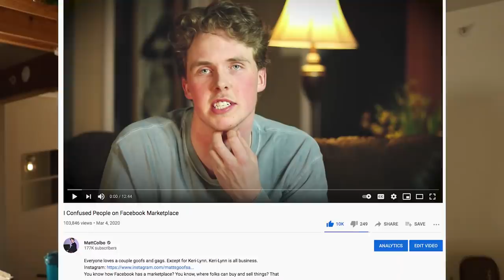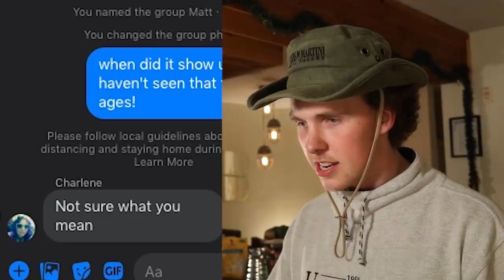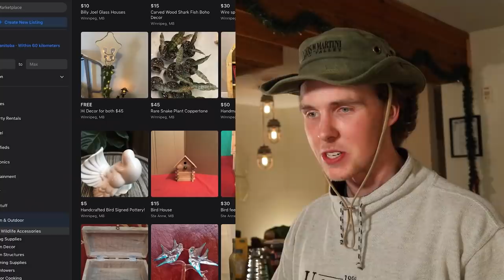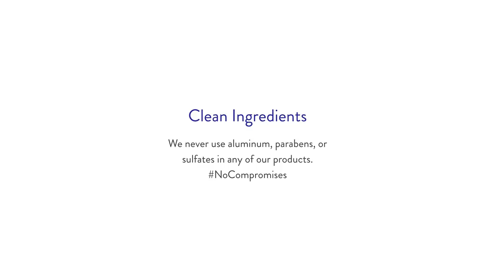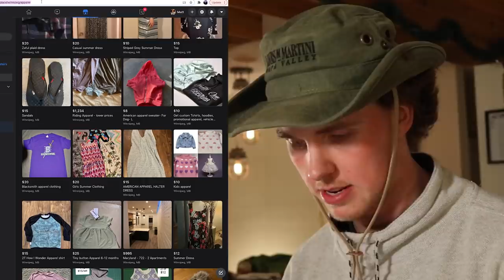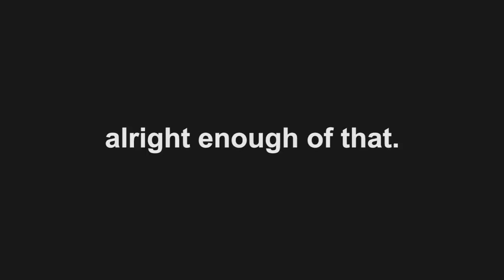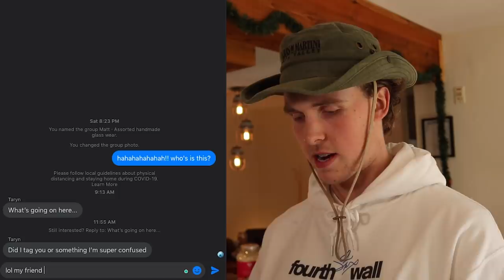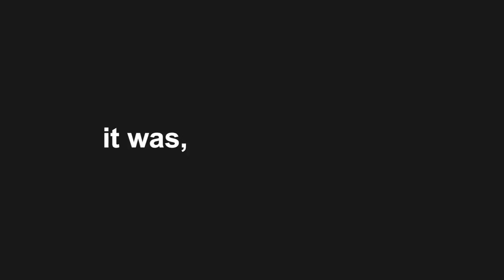I Confused People on Facebook Marketplace Again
Save 33% on your first Native Deodorant Pack - normally $36, you’ll get it $24! and use my code COLBO

A ridiculously fat thank you to my Patrons:
Kaylee Walton
Lisa Ryder
Helen
Sidney Johnson
Denis Bogomolov
Abigail Pearson
itsvic
Luc Allingham
Devon Watkins
Cool Story
James Jackson
Travis Phipps
Tommy Petraglia
Obrodo
Hayley Williams
Alfie Whitcher
Nicole Andrews
Karsten van Beurden
Travis Phipps
本物のヤミ
Kyle Brown
Rick Polar
Kevin Johnson
Brittany Andrews
Ben
Dominic Odermatt
Angel Cascarino
Nathan Manning
Erin Checkosky
JM Russell
Ryland Duesburry
Anders Heivoll
Joe Levy
Alison Cleveland
Dan Clark
Karsyn
Samuel Tebbs
Callan Whitney
Josef Leigh
Angelina Lok
Owen
Skai W
David Ellis
Marcus
Wolfgang Bernecker
Coleman
Jennifer Lambe
Jason Wemyss
Dailin Davis
Cooper Kern
Josh Atkinson
Chris Linardos
nam
Luca Pastene
Sam
Seb
MV
Elin Olsson
Collin
nullptr
Luca
Thomas Muis
Hugo Peters
Kale Sigurdson
Daniel McPherson
Cormac O'Neill
Karlo Krznaric
Rune Buckinx
Hayden Smith
Rowan Compton
Noelle A
Ger Frank
Hugo Peters
Dalton Scharff
Stephanie Nicholson
Olivia Bogley
Tanisha Hunt
Jevan Thompson
One Punch Max
Gabriel
Frank Conway
Zach
Mandy
Adam Bell
Chris Poach
Nick Clifford
Tim Atkinson
Russell Kilgour
Sean Moriarty
Caleb K
Michael McWhirter
Smitty
Tuesday M
Michael Agosta
Danko Alexeyev
Per Mathias Holm-Varsi
Georg Mayer
Alexander Reilly
Winblywoo
BearBear602
Ben Snow
Toni